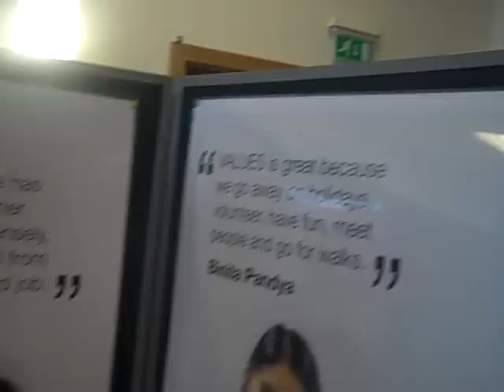Values Project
See Mikaela Paterson speaking about the Values Project at Choice Unlimited in Leicester.